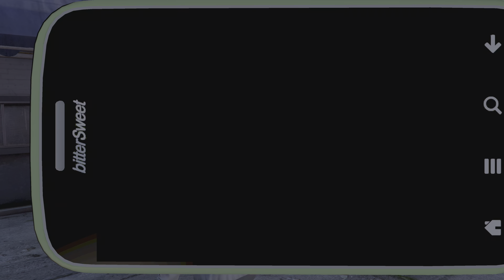Grand Theft Auto 5 Remastered [PS5] odc. 31 - Pogoń za samolotem i zdjęcie księżniczki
Cześć. Jest to trzydziesty pierwszy odcinek z gry Grand Theft Auto 5 (GTA 5). W tym odcinku wykonuje misje główną "Caida Libre", zlecenie dla zdjęcie i samochód z narkotykami. Oto edycja wydana na konsole aktualnej generacji. Będę grał na konsoli PlayStation 5 w polskiej wersji językowej (napisy) w jakości 4K i 60 klatkach na sekundę. Zapraszam do oglądania.

Grand Theft Auto V (GTA V) – komputerowa gra akcji, należąca do serii Grand Theft Auto. Została wydana na konsole PlayStation 3 i Xbox 360 17 września 2013 przez studio Rockstar Games. Akcja gry została umiejscowiona w fikcyjnym mieście Los Santos oraz w terenach pozamiejskich nazwanych Blaine County w stanie San Andreas, stworzonych na podstawie miasta Los Angeles i Kalifornii. Wersje konsolowe ukazały się 18 listopada 2014, a na komputery osobiste 14 kwietnia 2015. W czerwcu 2020 zapowiedziano wydanie gry na konsole dziewiątej generacji – PlayStation 5 oraz Xbox Series X.